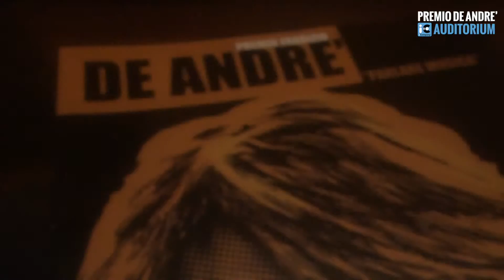Premio De André - Finali Nazionali (22/23 gennaio 2016) | iCompany Report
Finali nazionali del Premio Fabrizio De André - Auditorium Parco della Musica - Roma (22/23 gennaio 2016).

Ecco il report delle due serate a cura degli inviati iCompany.